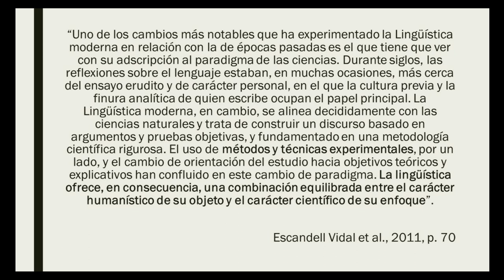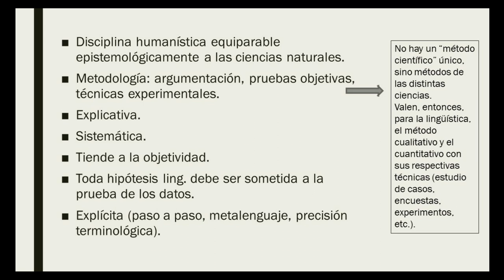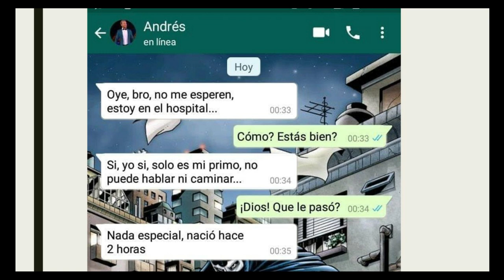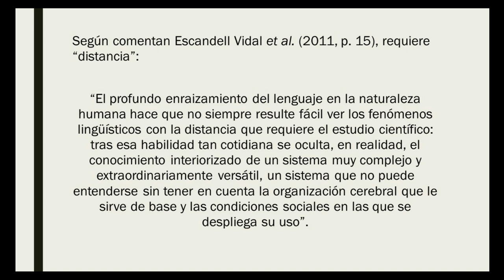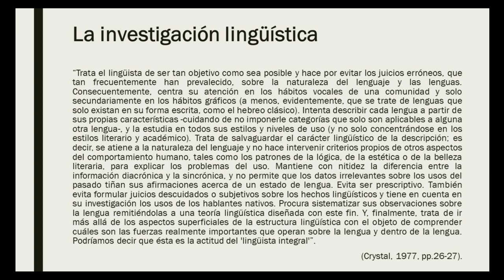La LINGÜÍSTICA - Parte 6: CONSIDERACIONES EPISTEMOLÓGICAS sobre la Lingüística n.º2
Las referencias bibliográficas de todos los autores citados en los videos sobre la lingüística (historia y consideraciones epistemológicas) van a estar enunciadas en el último video de la serie.
¡No olviden activar la CAMPANITA!
¡Abrazo!